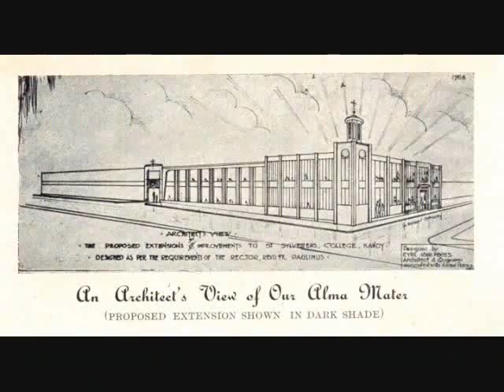St Sylvester's College, Kandy, Sri Lanka.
College Anthem - St Sylvester's College - Kandy - Sri Lanka